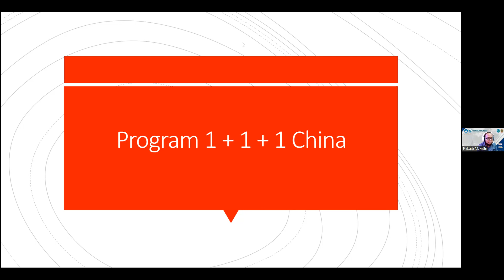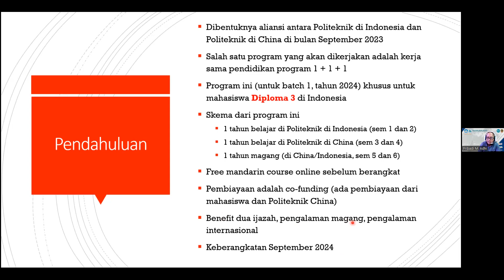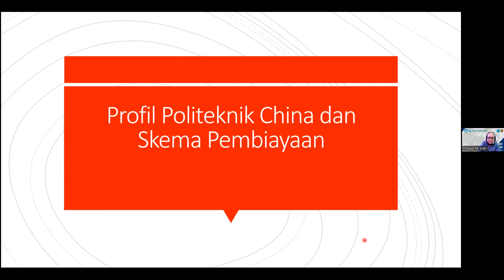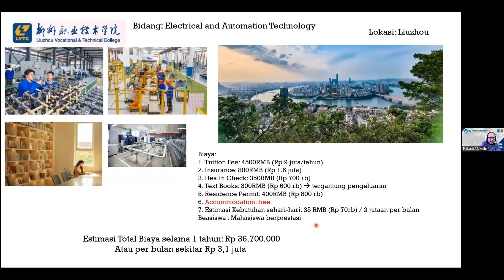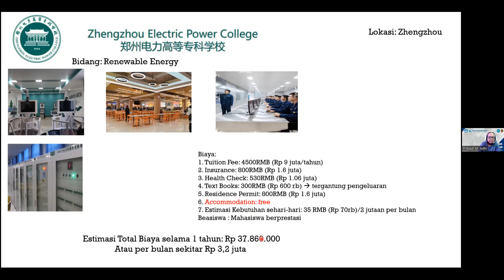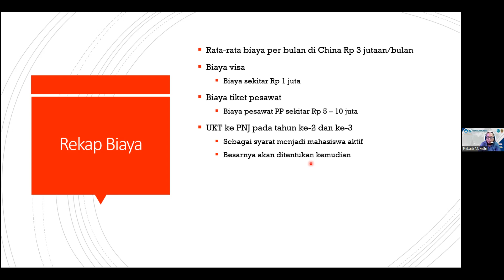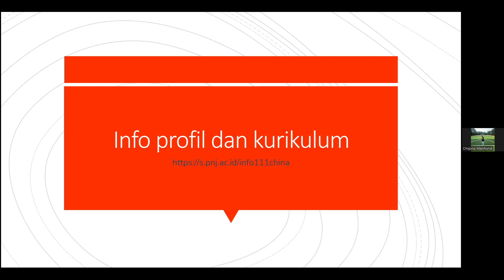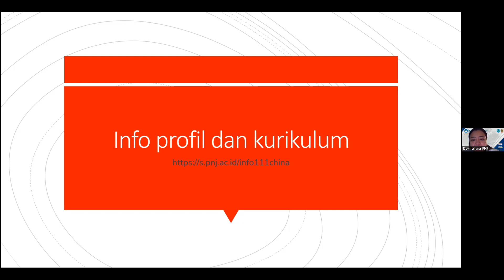Sosialisasi Program 1+1+1 China